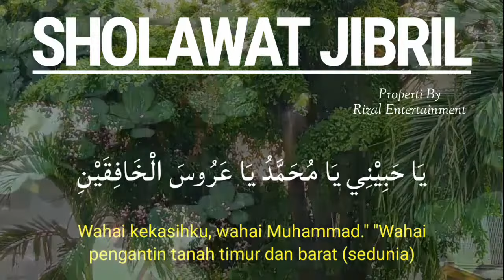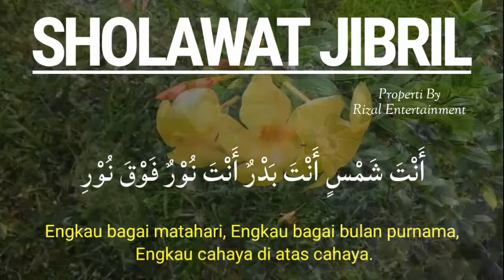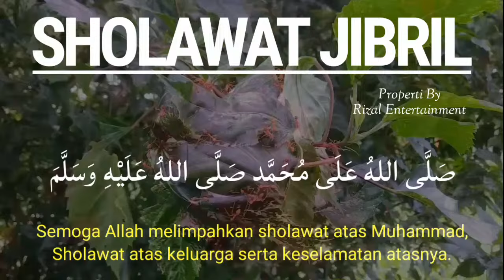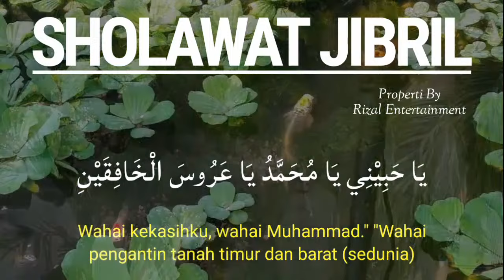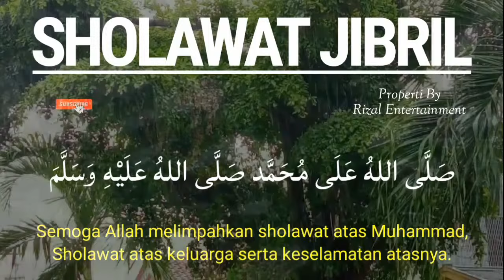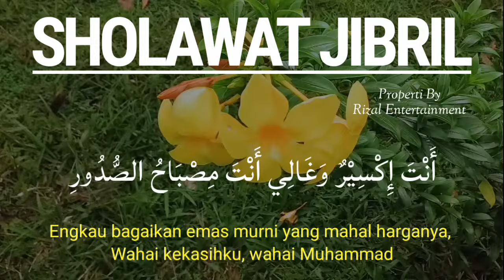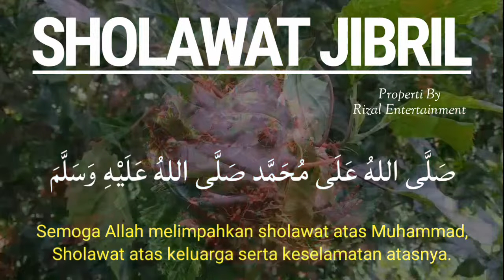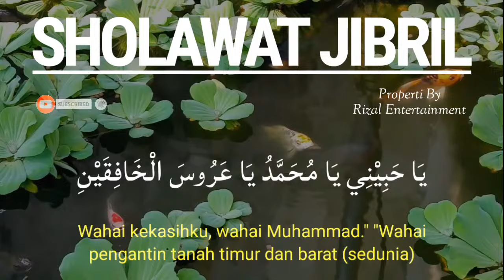SHOLAWAT JIBRIL PENARIK REZEKI PALING MUJARAB, Sholawat Nabi Muhammad SAW, SHOLAWAT JIBRIL MERDU